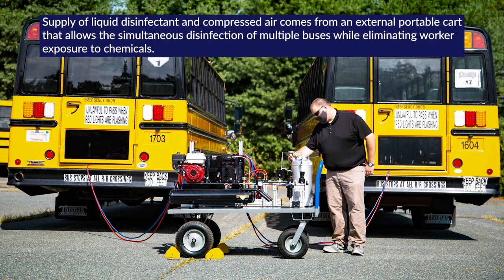BETE FastPASS™ Public Area Spray Systems for Disinfecting Buses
More than ever, transportation officials are focused on bus sanitation to ensure rider safety. If you operate a bus fleet, disinfection has likely become a strain on your maintenance resources, which cuts into your bottom line.
Manual disinfection exposes workers to chemicals and is subject to human error, leading to potential risks and wasted resources.

A Better Way to Disinfect
With the BETE FastPASS disinfection system, buses outfitted with fixed-location UltiFog™ air atomizing spray nozzles and concealed plumbing achieve fast, consistent, and uniform spray coverage throughout the cabin.

A Safer Way to Spray
Supply of liquid disinfectant and compressed air comes from an external portable cart that allows the simultaneous disinfection of multiple buses while eliminating worker exposure to chemicals.